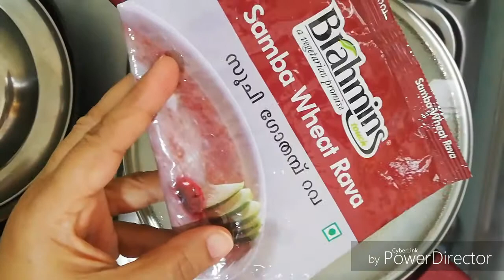Healthy and Tasty Breakfast Recipe | Wheat Rava Upma( Recipe#173)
Ente pachakapura